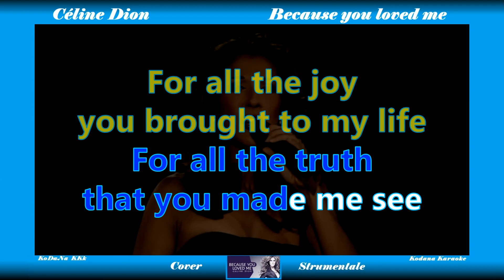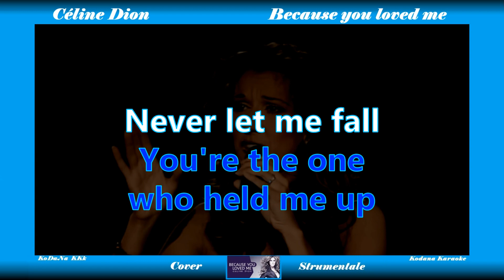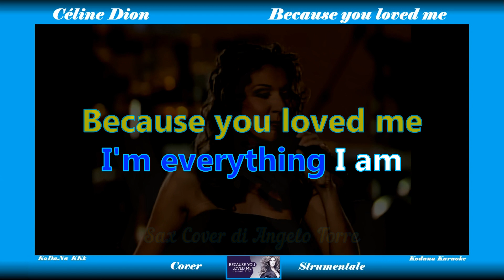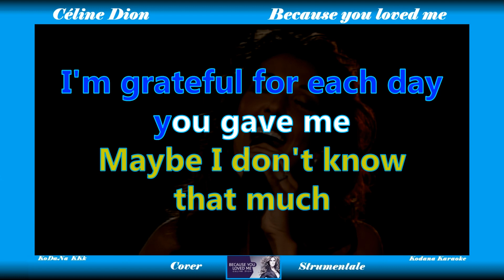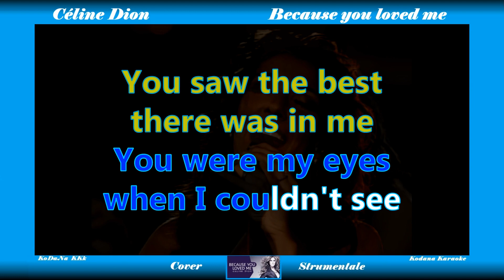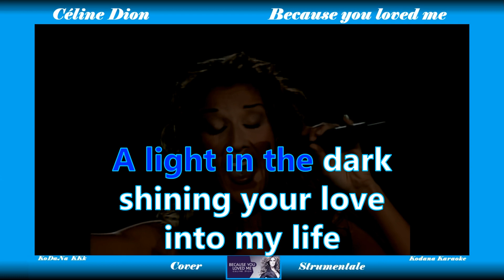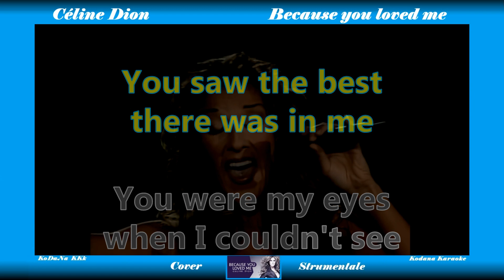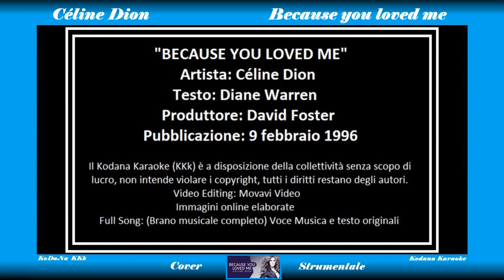Because you loved me - Céline Dion - Karaoke (Sax Cover di Angelo Torre) - Kodana Karaoke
Nel Kodana Karaoke (KKk) con mascherina AZZURRA, (Cover Strumentale) la voce del cantante è sostituita da una musichetta (prodotta da uno strumento qualsiasi, che può essere il pianoforte, chitarra, sassofono, ecc.) che funge anche da tutorial strumentale.
Nel mio canale ogni versione è catalogata in gruppi dello stesso colore. (AZZURRO)